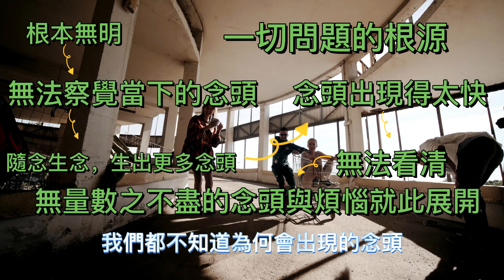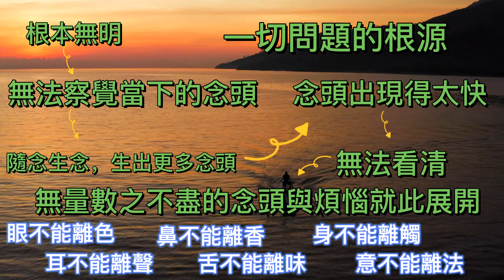十二因緣之根本無明｜佛子｜佛法｜快速學習佛法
五時說法，第一是華嚴時，第二是阿含時，第三是方等時，第四是般若時，第五是法華涅槃時。
華嚴經，一說便是菩薩道，深陷六道輪迴的人無法感應，後來就從最基本開始說起。
十二因緣為佛陀開佛知見之方便法，方便法不實，並非真佛法，但卻是入大乘之基礎。
世間萬物為風火水地所組成，加上空大，造無量變化，看似有生滅，實則生滅之念卻由識性所生，不悟本心，易被識性所惑。
誤以為生滅攀緣心實有可得，不知其體本空，猶如夢幻泡影，如露亦如電。
所以困於五蘊，造五濁惡世。
要想知道這五濁出現之根源，必先對五塵六欲生離心，生離心必須先知其為苦，知苦方能離苦，若要知苦，便要知道苦是怎樣生起的？
若要知道苦是怎麼生起的，便應學習十二因緣，十二因緣為過去佛所說，未來佛亦會說此十二因緣，橫跨三世。
一切諸佛如來，皆會說十二因緣，來度化眾生。
欲求解脫，便先從十二因緣開始。